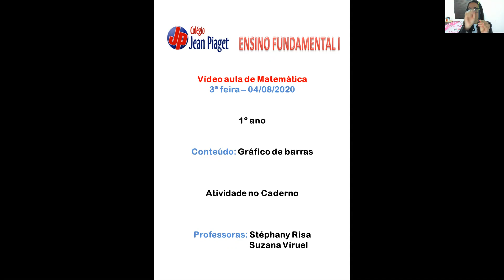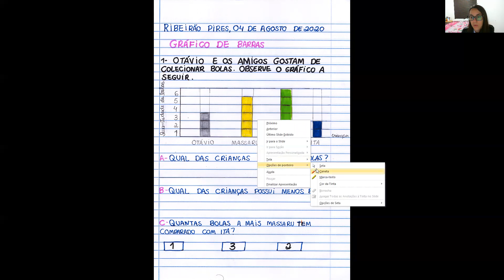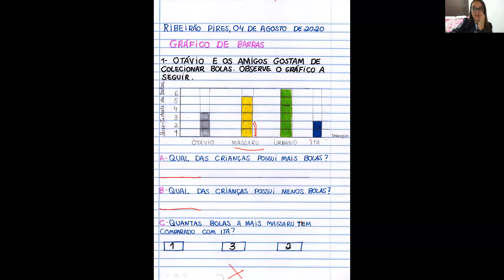1º Ano- 04/08 - Matemática- Gráfico de Barras - Caderno